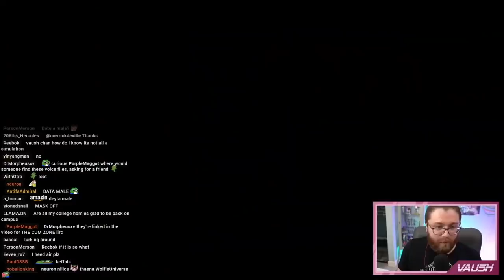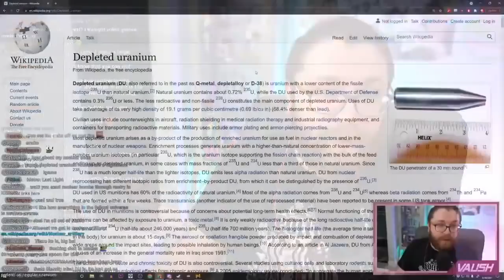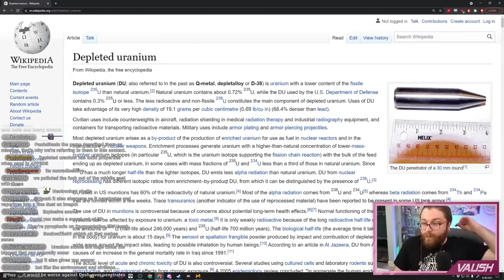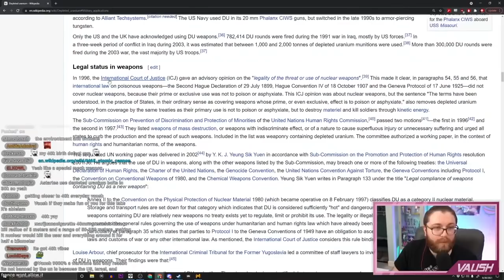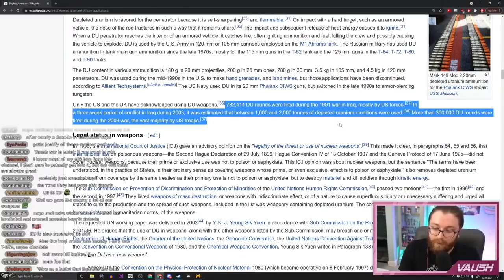Vaush AGREES with Hasan's take on 9/11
Did they deserve it?

📌 Timestamps:
0:00 9-11
4:13 Were nukes and missiles a good idea?
5:20 Wikipedia Andy